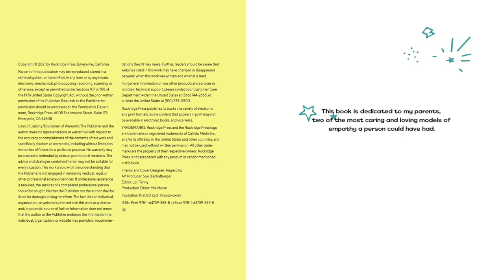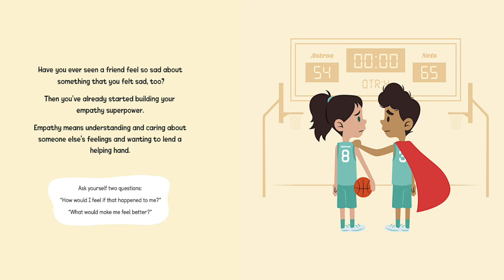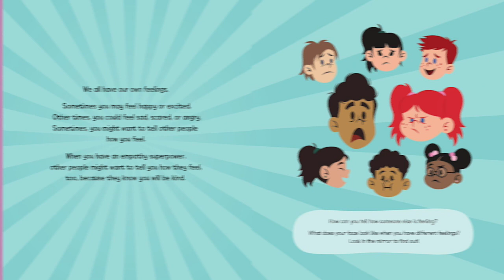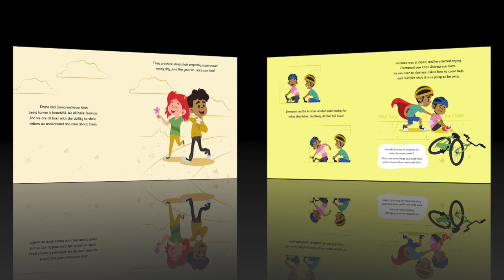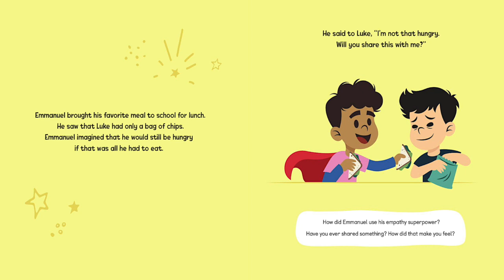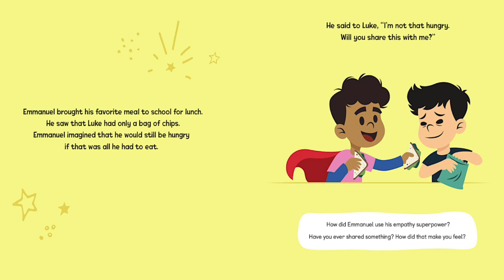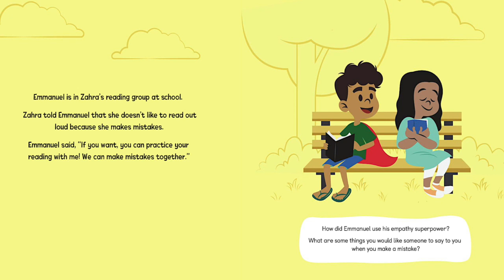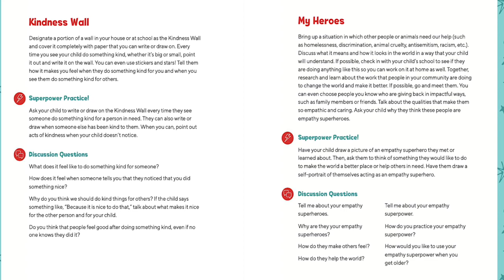Empathy Is Your Superpower: A Book About Understanding the Feelings of Others by Cori Bussolari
"Show them the power of caring for others―an introduction to empathy for kids 5 to 7

Learning to understand and care about the feelings of others is one of the most important steps in a child’s development―and it’s never too early to help little ones build those skills. This beautifully illustrated storybook teaches young kids how to recognize and practice empathy through simple real-life scenarios that are easy for them to understand. It’s written with clear language for adults to read aloud and features discussion questions and activities that encourage kids to talk about what they learned and use it in their lives.

Empathy Is Your Superpower features:

    Empathy heroes―Little superheroes Emmanuel and Emma model easy, age-appropriate ways for kids to practice empathy every day.
    Ways to set a good example―Kids will learn to put themselves in someone else’s shoes, lend a helping hand, and inspire others to do the same.
    Using empathy for life―Tips, reflections, and games will help adults foster empathy in children for their whole lives.

Teach kids to be kind and considerate, with a fun and friendly book about the importance of empathy. "